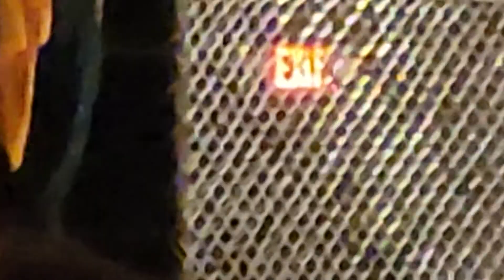CageZilla 65 - Carlos Martinez vs. Edwin Francois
205 lbs. - Light Heavyweight

Red Corner: Carlos Martinez of American Top Team
vs.
Blue Corner: Edwin Francois of Method Boxing & MMA

Taken at the Salisbury Center on February 26th, 2022.